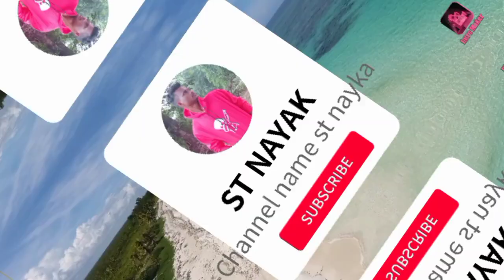Orno Chuwani Fast time Tehenj Ale Olah re. Family Salah te. St nayak Santali vlog video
Ale babu hah orno Chuwani

frend.

nowa Olah re

Rinij  fast gidra

kante onakhatir

Orna Chuwani Fast time Tehenj

Aleolah re huy yena

 Frend

Jasti Bang Olkate

nowa santali.

katich Channal

st nayak

kah pe

matabe khan

JOHARGE